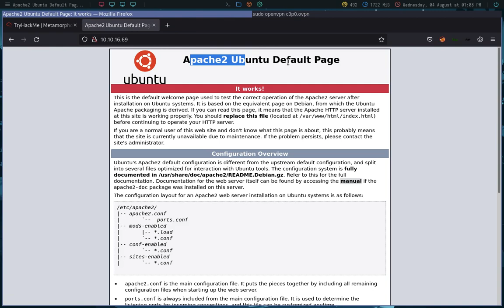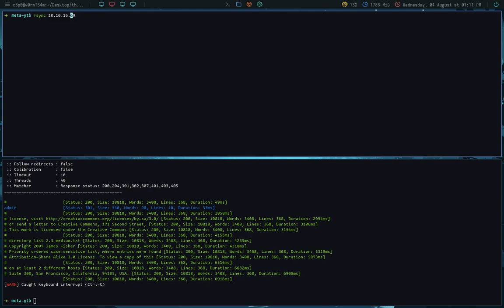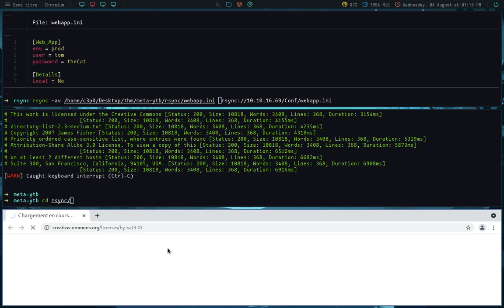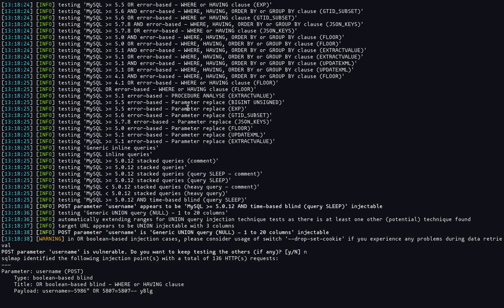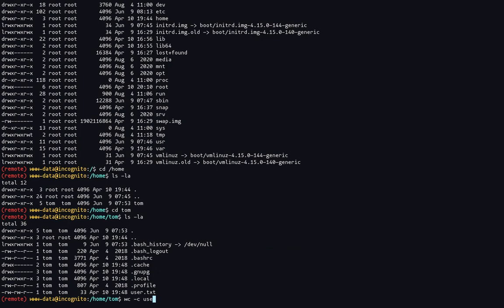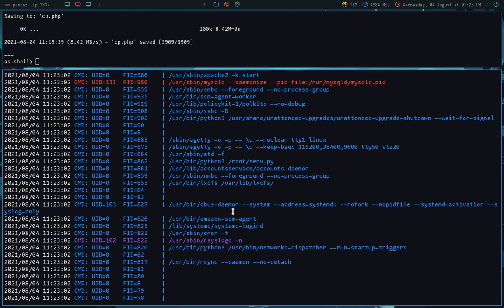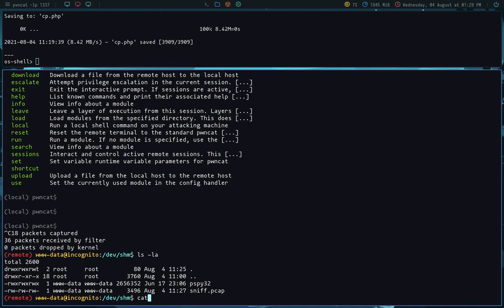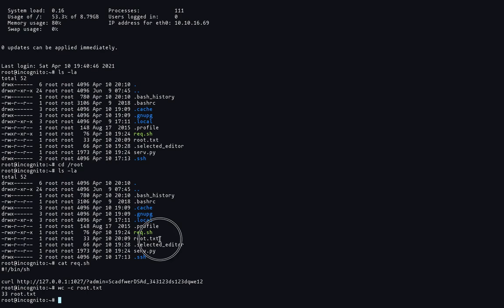Metamorphosis Walkthrough - TryHackMe - Bdarija